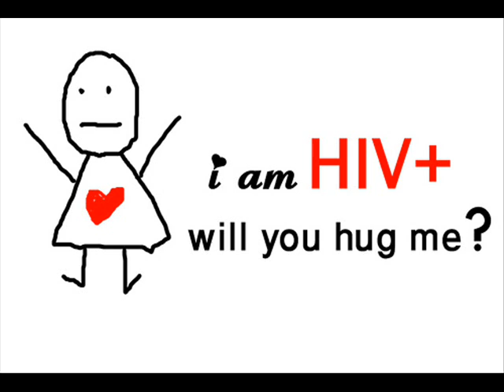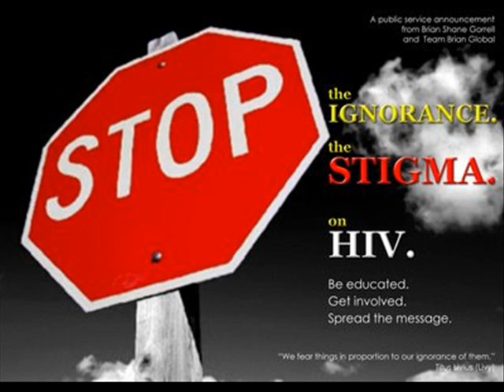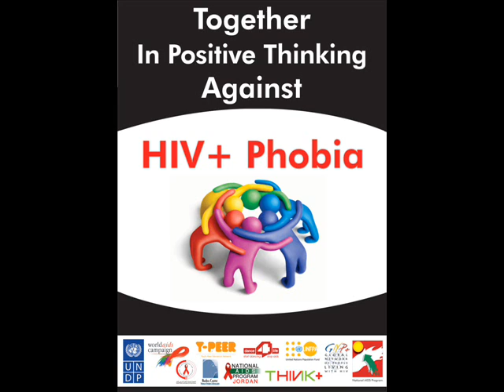HIV POZ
song His Eye is on the Sparrow -  Tanya Blount & Lauryn Hill